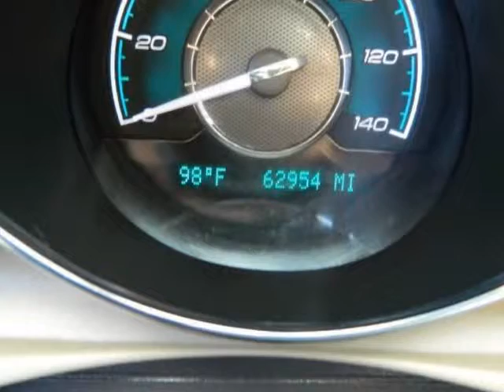2009 CHEVROLET Malibu LTZ